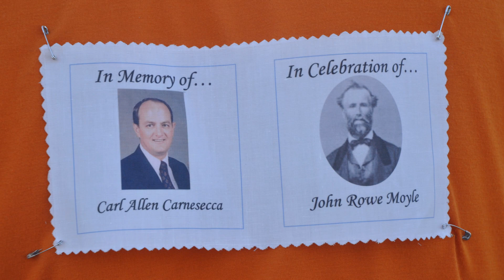Irmã Elaine S. Dalton